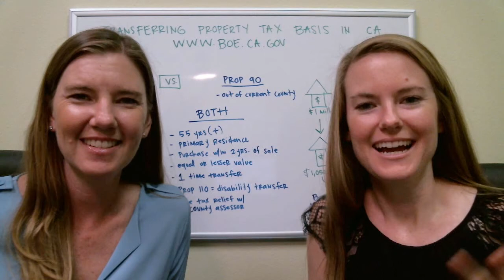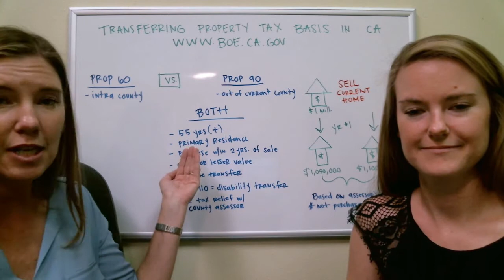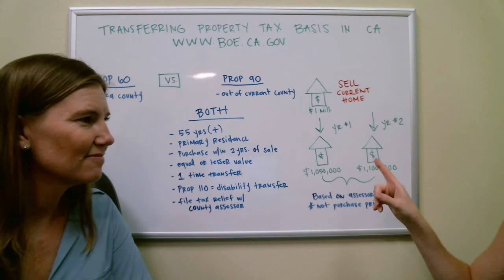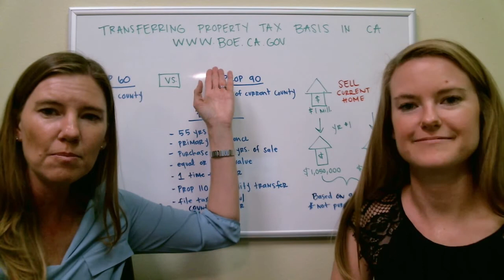South Orange County Real Estate: Transferring your tax basis in California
Today we wanted to talk about the benefits of rolling your current tax basis to a replacement property if you’re over 55 years old. If you’re 55 or older, odds are that you’ve owned your home for 15 years or longer. This means that you’re paying a much lower property tax bill than you would if you bought your house today because the value has gone up so much. There are two different propositions you can follow in order to execute this tax transfer. To find out what they are and what other qualifications you must meet for them, watch this short video.

Want to buy a South Orange County home?

Want to sell your South Orange County home?

About Us:
We understand. Buying or selling a home is more than just a transaction: it’s a life-changing experience. It can be both exciting and challenging. Having a team of experienced real estate professionals helping you through the process, can help make all the difference. At Focus Realty, “Clients Come First.”

We are dedicated to providing exceptional, personalized service for all of our clients. We take great pride in the relationships we build and always work relentlessly on the client’s behalf to help them achieve their real estate goals.

Our team of members are some of the best and brightest in the industry, and we’re always striving to be leaders in market research, innovative marketing strategies, and consumer education. Today’s buyers and sellers need a trusted resource to guide them through the complex world of real estate. With our extensive knowledge and commitment to providing only the best and most timely information to our clients, we are your go-to source for real estate advice and market insight.